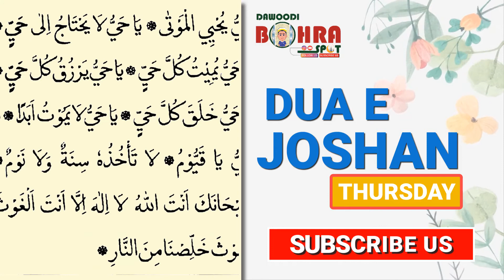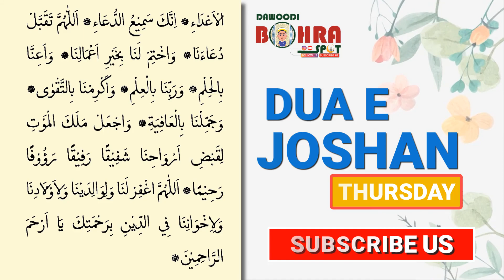DUA E JOSHAN | THURSDAY | DUA MUSTAJAB | SHARE & SUBSCRIBE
Dua E Joshan Thursday .
Thursday Dua
Dua Mustajab
Dua Fadil